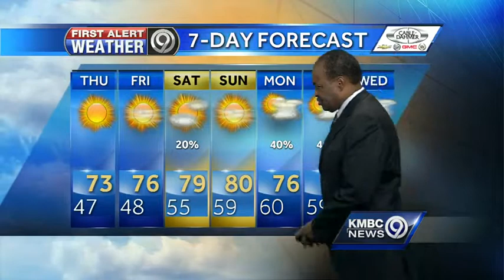Sunny and 70s on tap for a terrific Thursday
Our stretch of wonderful weather extends into Thursday with sunny skies and 70-degree temperatures, but changes are on the horizon.